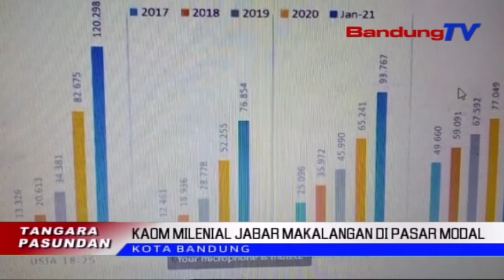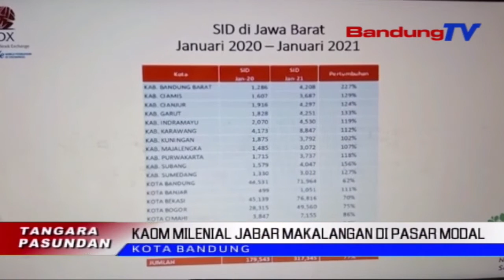Kaom Milenial Jabar Makalangan Di Pasar Modal | TP | BANDUNGTV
TP | BANDUNGTV | ASTRI CAHYANI | Sanajan Di Satengahing Mangsa Sasalad Covid19, Ayeuna, Jumlah Investor Saham Di Indonesia, Utamana Jawa Barat, Beuki Tumuwuh. Samalah, Jumlah Investor Anu Mangrupa Kaom Milenial Atawa Masarakat Umur 18 Tepi Ka 25 Taun, Kawilang Ngaronjat Anu Pangreana, Batan Masarakat Dina Watesan Umur Lianna.